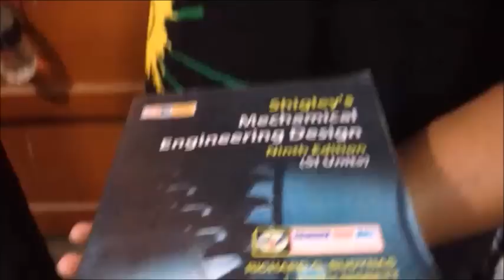Automatic Door Lock ( জ্বালানীবিহীন :D )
এবার মাধ্যাকর্ষণ শক্তিকে কাজে লাগিয়ে জ্বালানীবিহীন অটোম্যাটিক ডোর লক আবিষ্কার করল বুয়েট এর চার ছাত্র :P :P :P ( মগা :D :D )